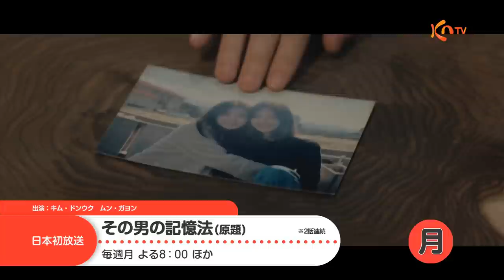★【KNTV】2020年8月のドラマアワー★